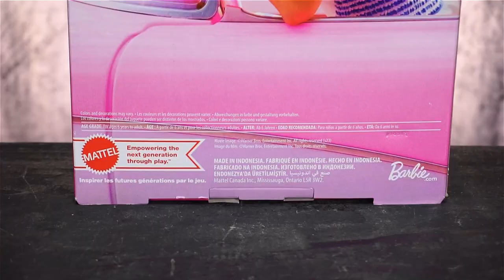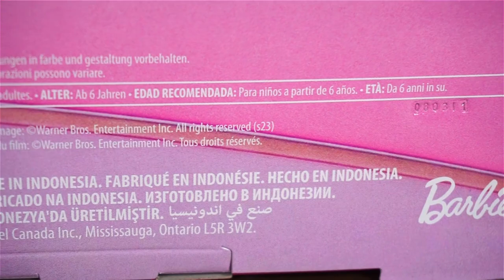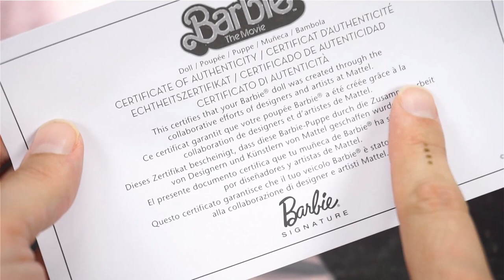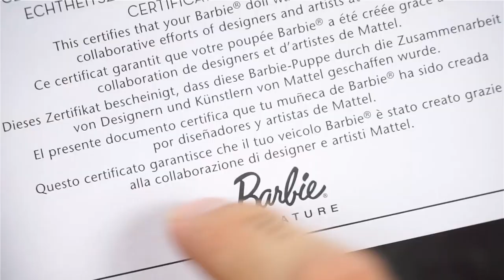Barbie The MOVIE Western Outfit - 75 € tra SEMPLICITÁ ed ERRORI! Non ci siamo! | Toys Expression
Alla fine ho ceduto e sono qui a recensire con voi la mia prima bambola tratta dal film di Barbie!
Questa bambola texana ha attualmente un prezzo molto alto, ma tra semplicità ed errori, vale quei soldi?

37057
San Giovanni Lupatoto
Verona